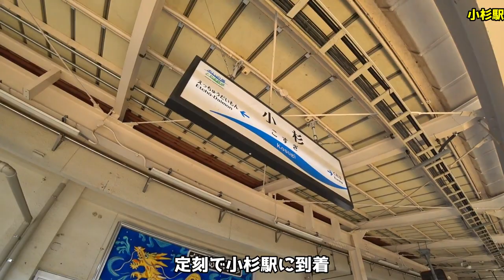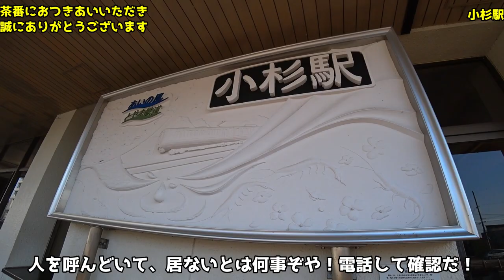【勘違い】#1 富山で小杉駅を間違えてもた【茶番】 富山県射水市／富山市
チャンネルのプロデューサーに富山市の小杉駅に呼び出されたのに、
うｐ主が向かったのは・・・

音楽(フリー音源)：YouTube向けコミカルでかわいい、ちょっととぼけた曲 ／ written by 天休ひさし